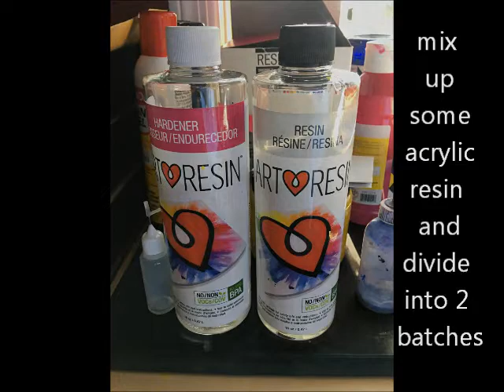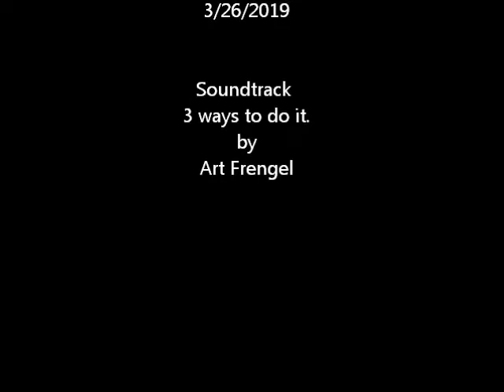making Archaeopteryx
Follow this process to make a cool L.E.D. lit, fossil wall hanging .  Or, it's cool even without the L.E.Ds, just go for the fossil.